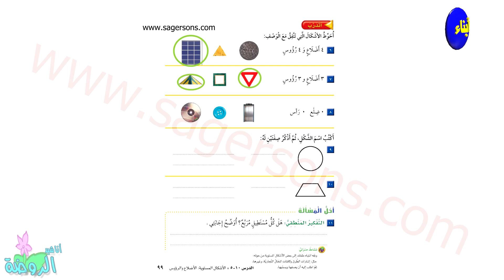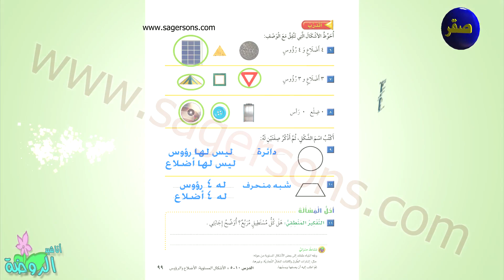هيا نتعلم - كتاب الرياضيات - الصف الثاني الابتدائي - الفصل الثاني - الفصل العاشر الدرس الخامس